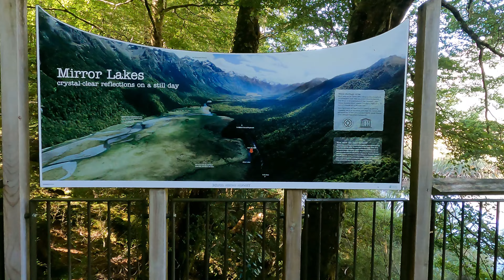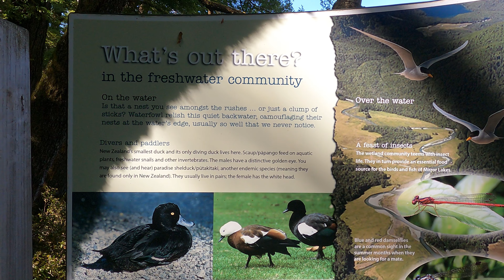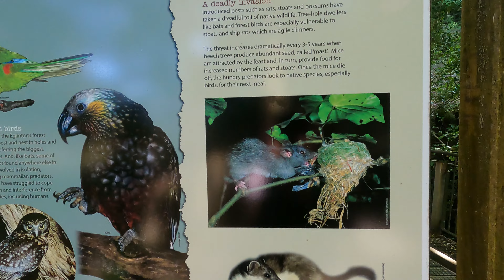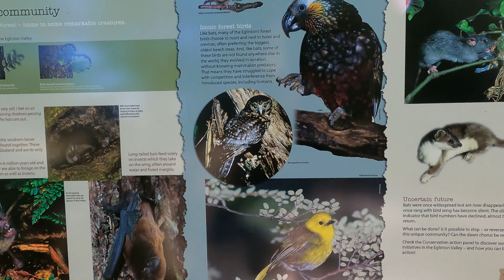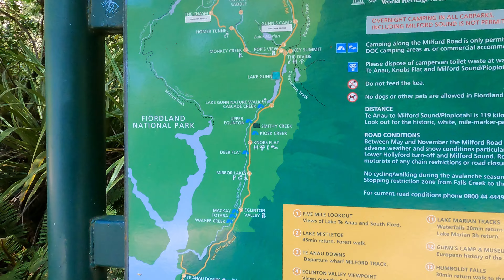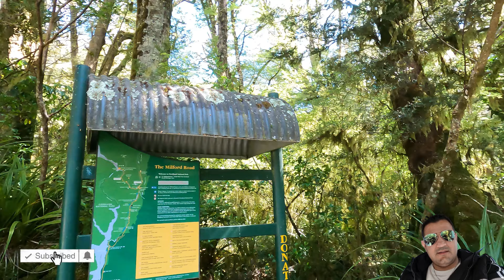Trip To Milford Sounds P1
Milford Sound is a fiord in the southwest of New Zealand’s South Island. It’s known for towering Mitre Peak, plus rainforests and waterfalls like Stirling and Bowen falls, which plummet down its sheer sides. The fiord is home to fur seal colonies, penguins and dolphins. Milford Discovery Centre and Underwater Observatory offers views of rare black coral and other marine life. Boat tours are a popular way to explore